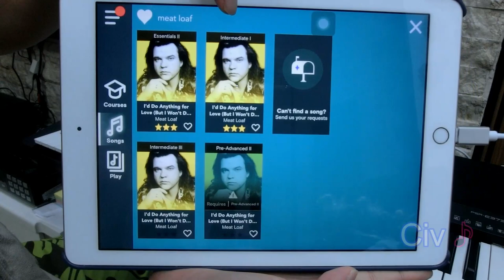I'd Do Anything For Love (But I Won't Do that) - Meat Loaf [Intermediate I] (Piano) ♪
Hello, I'm Civ! 👋

For [139th] video, I played:
Title: I'd Do Anything For Love (But I Won't Do that)
Artist: Meatloaf
Difficulty: Intermediate I (Medium)

I will do the harder version of the song in the future. :( ♪

E-Keyboard: Yamaha PSR E373
Camera: Casio EXILIM
Gadget Used: IPAD 5th Gen